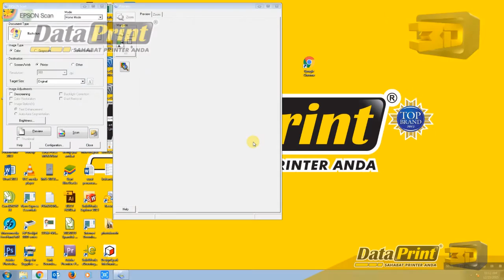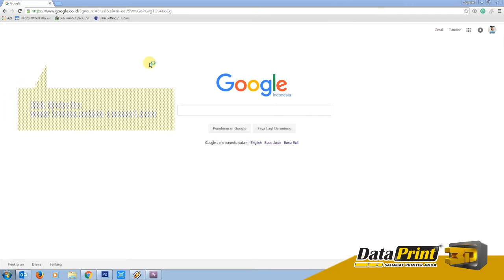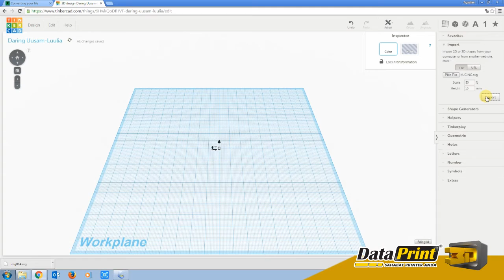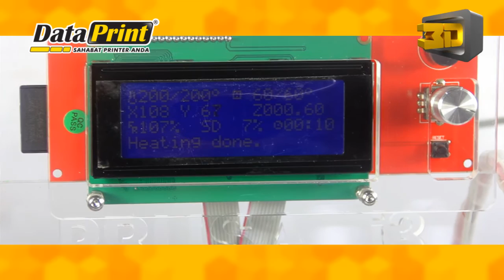Print Model 3D dari Gambar 2D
5 langkah mudah membuat obyek 3 dimensi dari gambar 2 dimensi

1. Pertama, membuat gambar
Buat sebuah gambar dengan menggunakan pulpen ataupun  spidol kemudian beri blok hitam pada gambar.

2. Kedua, Scan
Scan gambar yang sudah dibuat dikertas simpan dalam format jpg.

3. Ketiga, Convert
pilih "image converter", pilih "convert to svg" setelah itu pilih file yang akan di convert, lalu klik “convert file” .

4. Keempat, Extrude
, Anda bisa menggunakan akun facebook untuk masuk kedalam web.  Setelah masuk ke laman tinkercad, klik “create new design” pilih file yang telah dikonversi dengan format SVG kemudian import. Atur ukuran obyek yang akan dicetak.
Setelah selesai proses extrude , simpan file dengan cara klik “download to 3d printing”, pilih “ Save STL”

5. Kelima, print
Buka software repertier host, kemudian tambahkan file yang ingin di print. Lakukan slicing pada object kemudian klik print. Tunggu sampai proses print selesai.